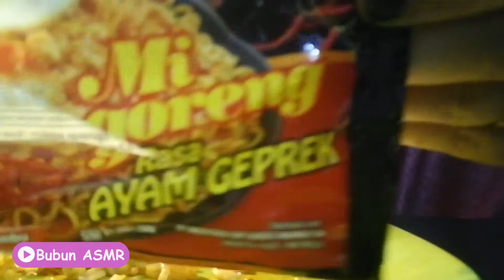ASMR SPICY NOODLES - INDOMIE AYAM GEPREK HYPE ABIS | BUBUN ASMR 04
Assalammu'alaikum Friends
Welcome to Bubun ASMR

Today Food I ate Indomie Hyper Ayam Geprek, instant noodles from Indonesia

buy / recipe

Note : This is an ASMR video. To ensure all tingles please wear headphone

Happy watching & enjoy with the food ;)